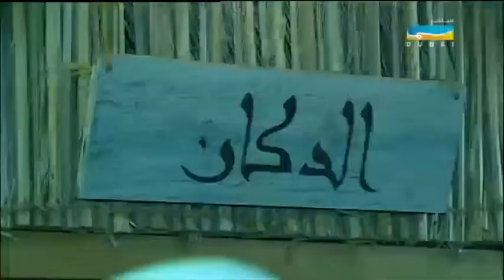الملتقـى - انطلاق فعاليات مهرجان "تراثنا الحي"